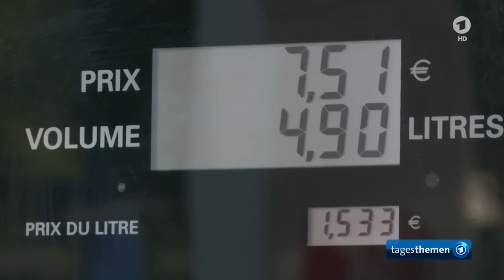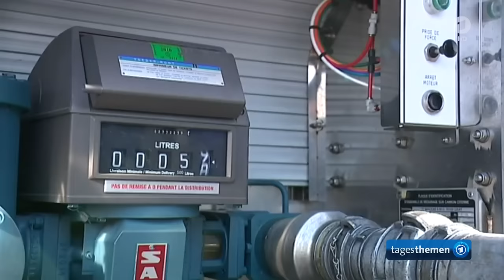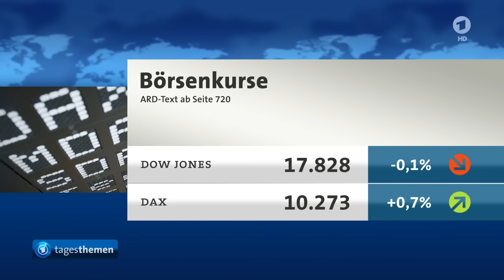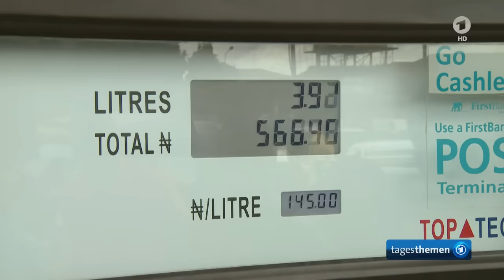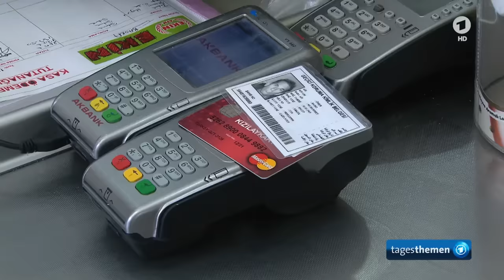tagesthemen 22:15 Uhr, 26.05.2016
Themen der Sendung: Streiks in Frankreich ausgeweitet, Gipfeltreffen der G7, Der Kommentar, Weitere Nachrichten im Überblick I, Nigeria rutscht in die Krise, Geldkarte für Flüchtlinge als Pilotprojekt, Weitere Nachrichten im Überblick II, AC/DC tourt mit neuem Sänger, Das Wetter